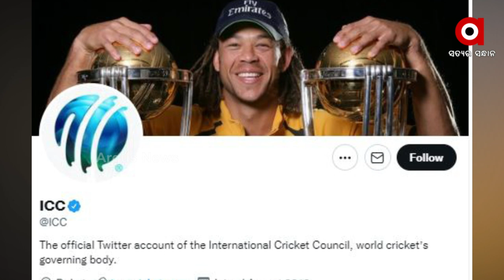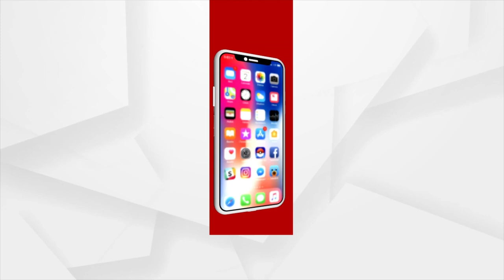ଆଉ ନାହାନ୍ତି ଆଣ୍ଡ୍ର୍ୟୁ ସାଇମଣ୍ଡସ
କ୍ରିକେଟ ଜଗତରେ ଶୋକର ଛାୟା
ଆଉ ନାହାନ୍ତି ଅଷ୍ଟ୍ରେଲୀୟ କ୍ରିକେଟର ଆଣ୍ଡ୍ର୍ୟୁ ସାଇମଣ୍ଡସ
କାର ଦୁର୍ଘଟଣାରେ ଆଖିବୁଜିଲେ ସାଇମଣ୍ଡସ
ସଡ଼କ ଦୁର୍ଘଟଣା କାଳ ହୋଇଛି ସାଇମଣ୍ଡସଙ୍କ ଲାଗି। ତାଙ୍କ କାର କୁଇନ୍ସଲାଣ୍ଡର ଟାଉନ୍ସଭିଲେ ପାଖରେ ଦୁର୍ଘଟଣାର ଶିକାର ହୋଇଛି । ଯେଉଁଥିରେ ତାଙ୍କର ମୃତ୍ୟୁ ହୋଇଥିବା ସ୍ଥାନୀୟ ପୋଲିସ୍ ସୂଚନା ଦେଇଛି ।